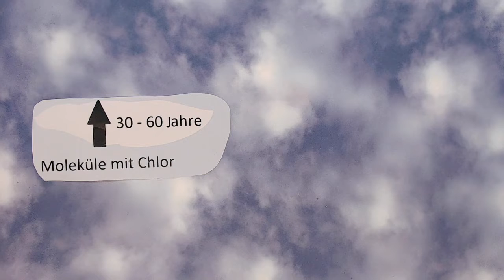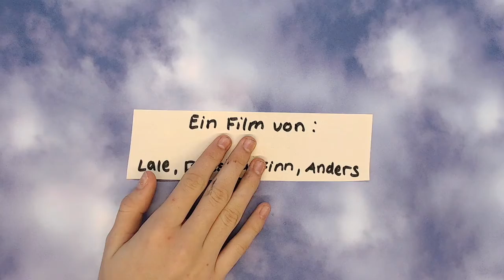Ozonloch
Ein Filmbeitrag von Schüler*innen der OS Findorff zum Thema Klimawandel. (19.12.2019)